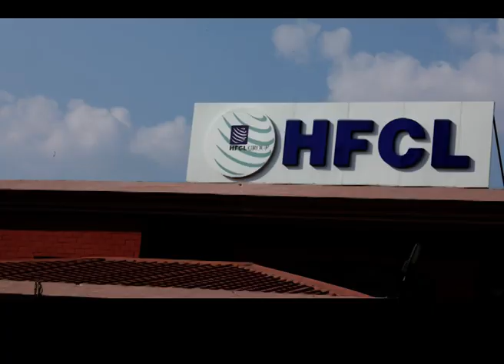Incredible Journeys: Season 1 - HFCL on CNBC Awaaz - Promo EP.13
Incredible Journeys: Brands & Leaders (Season 1)
An inspirational showcase of legendary leaderships and brand stories encapsulating key insights & facts of their success journeys. Leaders & Brands who with their business acumen and perseverance, have made an impact in shaping up the modern India need to be recognized and felicitated on a national platform.
These experiences are not only an inspiration to Indian nationals but a visionary aspiration to a global audience. Our show is an amalgamation of an elaborate episodic series on CNBC TV18 & CNBC Awaaz, chronicling the life of such Leaders who are featured through this platform. The concept glues together their journey from inception, creatively weaving a compelling story of their lives in a never-seen-before format on television.

Featuring: HFCL
Over the past three decades, HFCL has delivered innovative, customised and competitive products and latest solutions in the high technology telecommunications infrastructure sector, thereby enabling its customers to stay ahead of their peers in technology and network efficiency. The Company’s activities cover the entire value chain from the manufacturing of leading edge telecommunication products to implementation of telecommunication networks.
The Company specializes in manufacturing of telecommunication equipment, optical fiber cables and intelligent power systems. As a telecommunication solutions provider, the Company has implemented several Greenfield projects, including the setting up of CDMA & GSM networks, satellite communications, wireless spectrum management and DWDM optical transmission network.

We are a branding advisory firm specializing in creating and implementing integrated business solutions centered on delivering valuable brand & customer experience strategies. We are focused on creating value for organizations, strengthening the effectiveness of their brands across their product and service range, ultimately enhancing their bottom-line.
GMO Media, founded in 2011, is an independent brand advisory firm, dedicated to delivering world-class service. Together with our network of experts, we deliver brand strategy, customer strategy, design, naming, experiential design, organizational engagement and brand management to leading organizations including NSE/BSE top 100 listed companies, corporations, start-ups, NGOs and non-profit organizations.